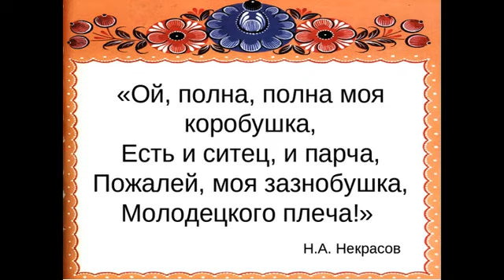КОРОБЕЙНИКИ. Нар. артист СССР Леонид Сметанников и квартет "Московская балалайка". Видео: Ионченков